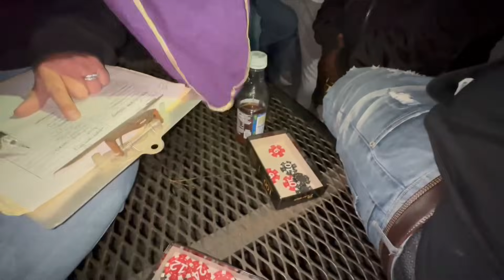Small Tire Shootout / King of 710 / ProMod Randy is Flying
If you want to support my rebuild and get a small piece of the wrecked car

Happy Thanksgiving!

710 dragway small tire shootout, King of 710!  24 cars showed up to see who was the fastest and who is gonna take home the crown!  ProMod Randy out here putting in work, and making some killer passes!  We got a hotrod guys!  Let’s freaking go!

Every Wednesday Turbo John talks LIVE with members of his YouTube channel. Learn insider secrets, ask questions or share info about your own racing program, and hang out with the Turbo John crew!